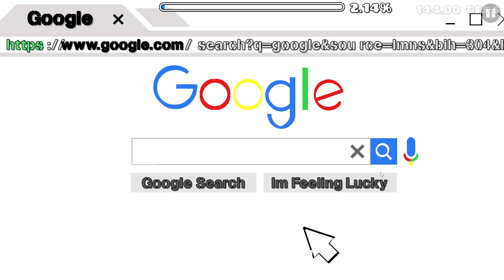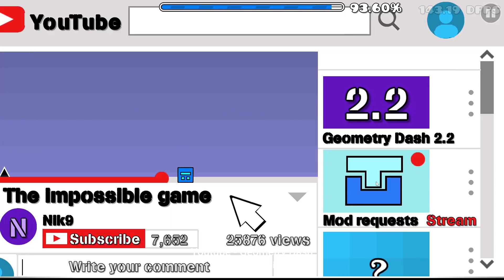Youtube - Geometry Dash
Aquí el nivel Youtube creado por PocoPukich
La Música del fondo de geometrydash es: Lockyn - Intrinsic
¿Quieres apoyarme monetariamente?
Ingresa a y puedes donar la cantidad que desees.
Recuerda que no es obligatorio, pero si lo haces, estaré eternamente agradecido contigo :)
El lag es parte del juego